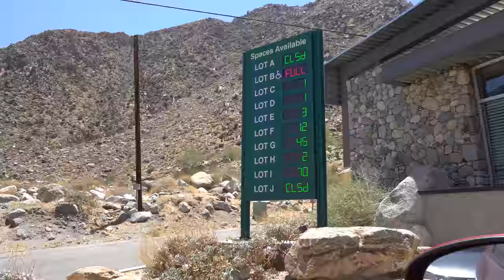Palm Springs Aerial Tramway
Such a beautiful destination... but just so far :(

-- Links! --